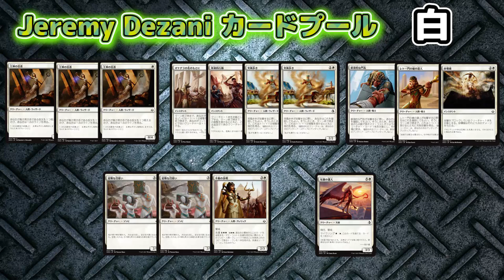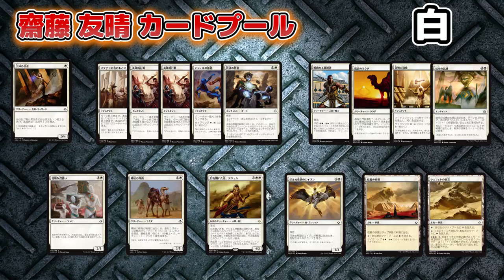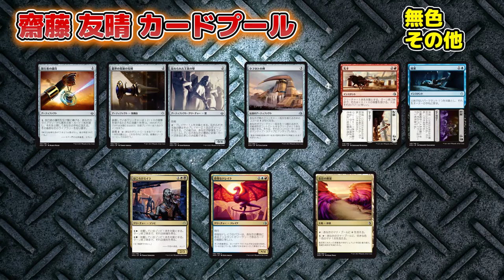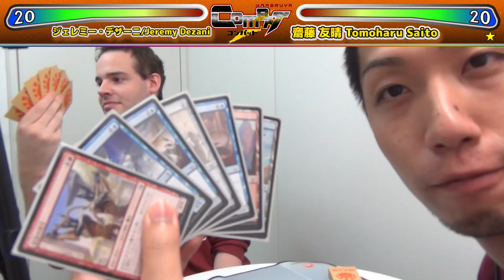【MTG】HareruyaCOMBAT vol.4 -Jeremy Dezani vs. 齋藤 友晴-【対戦動画】 【破滅の刻シールド】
大人気企画、「HareruyaCOMBAT」！

　今回のフォーマットは、本日発売された『破滅の刻』のシールド！ 対戦するのはHareruya Prosの齋藤 友晴と、ジェレミー・デザーニだ。

　対戦のみならず、今回は構築風景もお届けする。トッププロによって解説される『破滅の刻』ならではのテクニックや、シールドの基本は、来週末開催されるグランプリ・京都2017でも役立つはずだ。お見逃しなく！